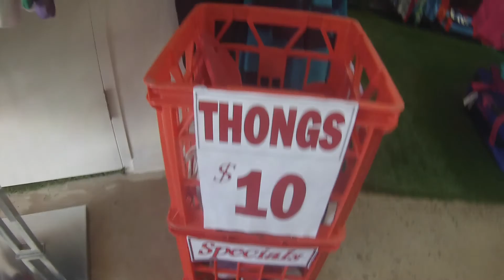Aussie Adventure VLOG 02 - Our first day in Darwin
We arrive in Darwin late at night and go off to explore the next day to get a feel of what Darwin is like. We headed to the Lagoon in Darwin water front were we had fun in the wave pool; later that night i saw my first Australian sunset! It was pretty amazing.
(audio is on the quite side due to the waterproof case so VOLUME ALERT)